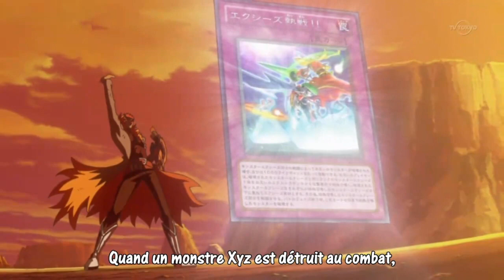YU-GI-OH ! ZEXAL FIRST XYZ NESSEN !!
XYZ NESSEN !!